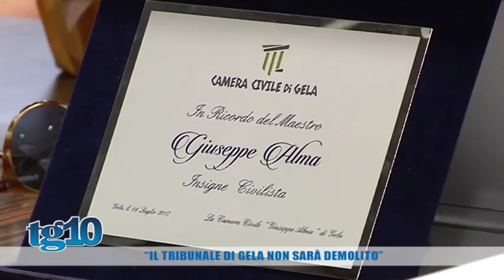''Il tribunale di Gela non sarà demolito''